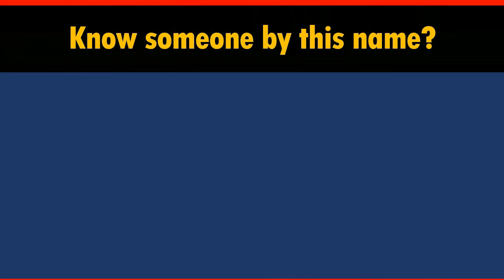How to Say Your Name CERDA in Chinese?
*Formal* Chinese translation of your name CERDA. This video shows how native Chinese speakers pronounce and write it (the stroke sequence in Chinese).

-- topic suggestion
-- constructive feedback
-- quick questions